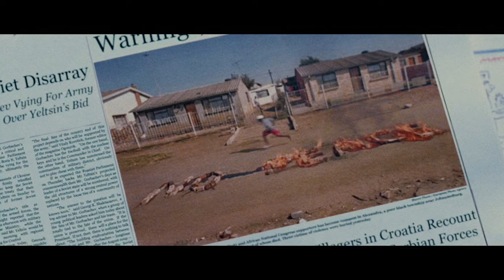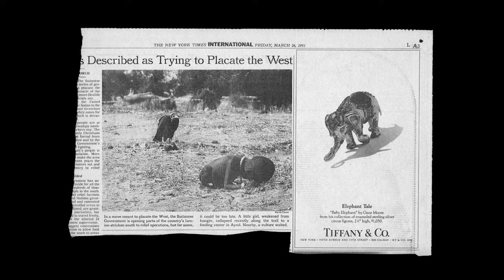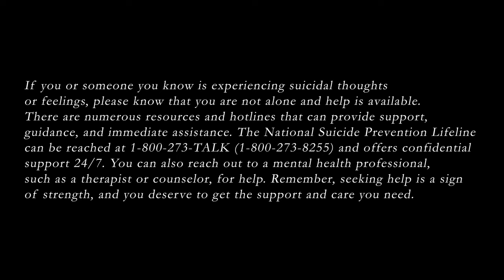A Devastating Legacy | Episode 10: The Vulture and the Little Girl, Kevin Carter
Explore the powerful narrative behind Kevin Carter's renowned photo, “The Vulture and the Little Girl,” and its profound impact on the photographer's life and legacy. In this video, we’ll take a look into the ethical dilemmas faced by photojournalists in the face of human suffering, and the tragic consequences that followed this iconic image. We’ll navigate the complexities of responsibility, art, and mental health in the world of photography and how this photo did more than change the world’s view of the hardship in Africa. Its tragic ending isn’t what you may think. Click now to uncover the untold story behind the lens!

X (Twitter):   @whoisjaylamm
Minds:  @whoisjaylamm

Music licensed with Epidemic Sounds:
“What We Do To Forget” - Johannes Bornlof
“Remember Rain” - Rand Aldo
“The Faults in My Heart” - Miles Avida